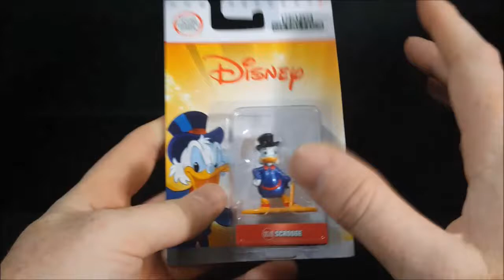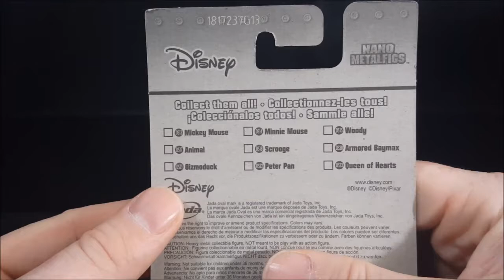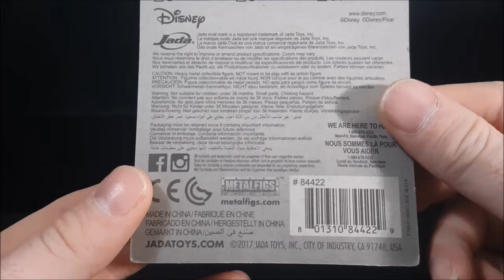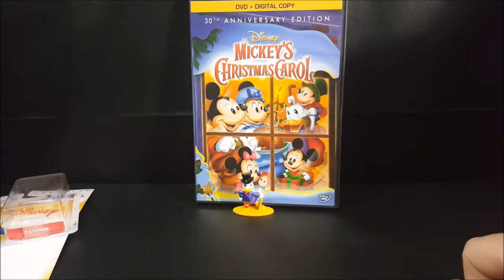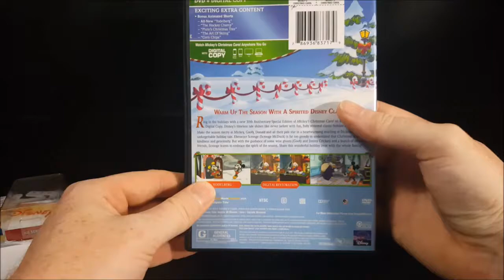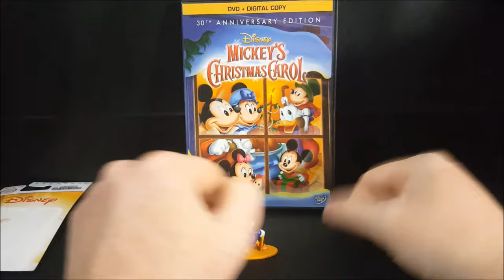DuckTales Scrooge McDuck Jada Toys Nano Metalfigs (Disney Afternoon)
This Video is NOT made for kids, This video is for adult collectors Scrooge McDuck Disney's DuckTales | DS18 100% Die-Cast Metal Jada Toys Nano Metalfigs (Disney Afternoon) Scrooge McDuck Disney's DuckTales 100% Die-Cast Metal Jada Toys Nano Metalfigs Duck Tales Walt Disney Uncle Scrooge Mickey's Christmas Carol Comicgeddon TV Hosted & Created by Shannon Cornthwaite

Comicgeddon TV
Mission Statement: